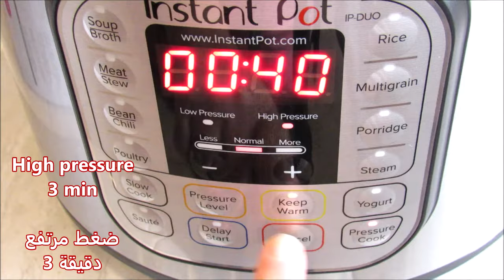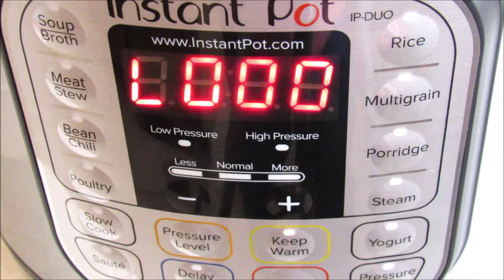الرز البسمتي الأبيض بقدر الضغط الكهربائي في ٣ دقائق بدون زر الرز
استخدام قدر الضغط الكهربائي سهل وآمن وسريع معظم الوقت. إنها طريقة جيدة جدًا للطبخ خصوصًا لأولئك الذين بدأوا للتو في الطهي ويخشون استخدام الموقد ويرتكبون الأخطاء. فقط تأكد من إضافة القليل من الماء مهما كنت تطبخ ، أغلق الغطاء والصمام بشكل صحيح وأنت على استعداد للطبخ. بالتأكيد ، ستحتاج إلى تجربة القدر بضع مرات حتى تتقن الوصفات حسب رغبتك.

المكونات:
٢ كوب رز بسمتي مغسول ومصفى
١/٤ كوب دهن او حسب الرغبة
١ ملعقة صغيرة ملح او حسب الرغبة
٣ كوب ماء- اذا ترغب برز اقوى ضف اقل ماء حوالي ٢ ١/٢